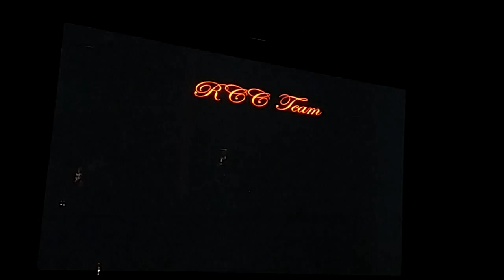RedCarpet Chicago Photographer Honoree,Tracey Bond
"Red Carpet Chicago's 4th Annual Photographer's Party and Awards...LIVE Video Presentation of My Photographs: Luxury Bridal Fashion Show at WESTIN & Hollywood Movie Stars" ~Tracey Bond @007PhDoTo